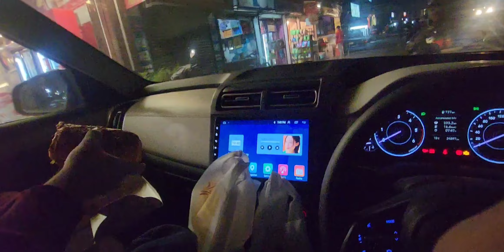Maninder Da Viah || Enroute to Kharar || Ep 01